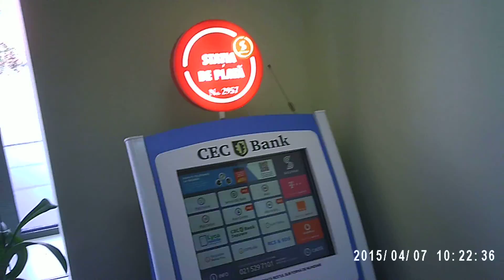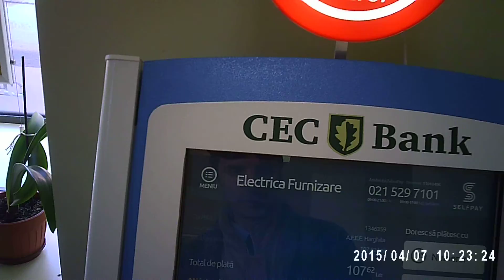A fakturakot fizetni